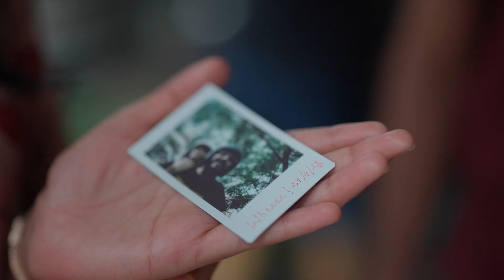Hold That Warp Face | Ather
We ran an experiment and these were the reactions 🧪